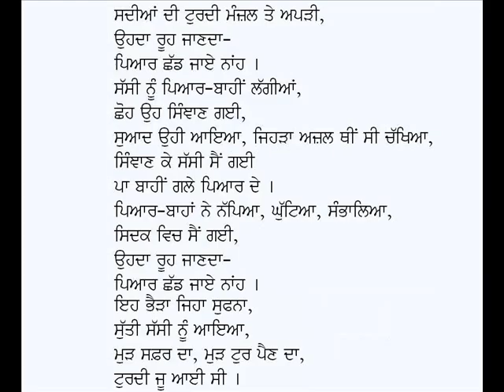Sassi Di Neend-Professor Puran Singh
Punjabi Kavita:  Sassi Di Neend
Poet:  Prof. Puran Singh
Voice: Karamjit Singh Gathwala